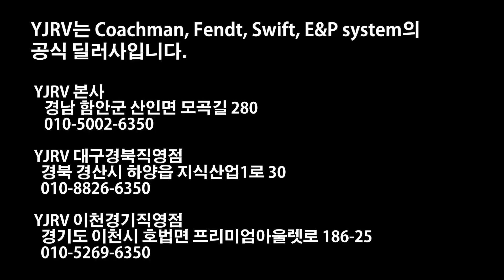YJRV 대구경북직영점 오픈 1주년 기념 전시회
YJRV 대구경북직영점 오픈 1주년을 맞아
자체 전시행사를 진행중입니다.

역대급 프로모션이 준비되어 있으니,
이번 주말에는 대구경북직영점으로 놀러오세요~

'구독'과 '좋아요'는 꾸준한 영상 제작에 힘이 됩니다. ^^

YJRV(와이제이캠핑카)는
영국의 Coachman, Swift 카라반
독일의 Fendt 카라반의 한국 공식 딜러사이며,
네덜란드 E&P Level System의 한국 공식 딜러입니다.

2010년부터 현재까지 경남 함안의 본사를 중심으로
30여명의 직원이 여러분의 여행을 지원하고 있습니다.

* 관련 문의
1) YJRV 본사
   경남 함안군 산인면 모곡길 280

2) YJRV 경기직영점
   경기도 이천시 호법면 프리미엄아울렛로 186-25

3) YJRV 대구경북직영점
   경북 경산시 하양읍 대학리 1270